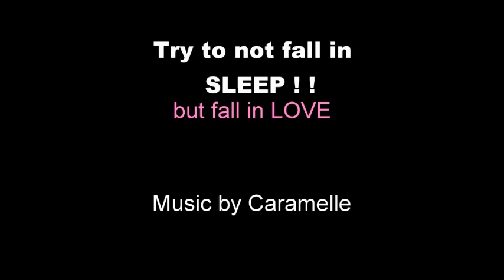lullaby boo - twinkle twinkle (caramelle version)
cutest little dog on earth!